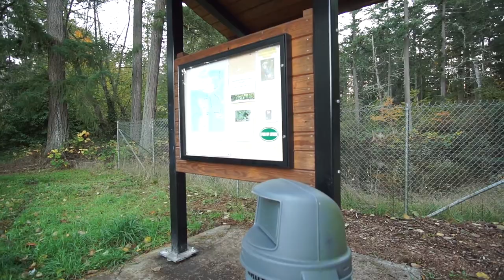Another walk at Farrell's Marsh Wildlife Area, more fall leaves